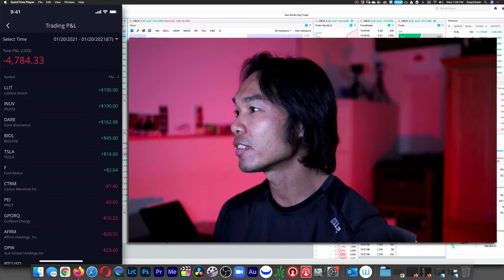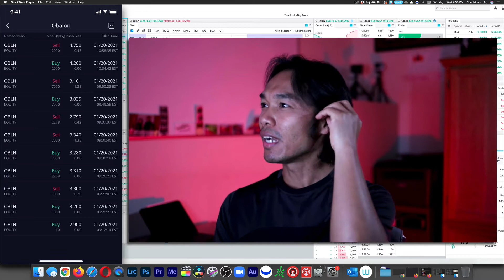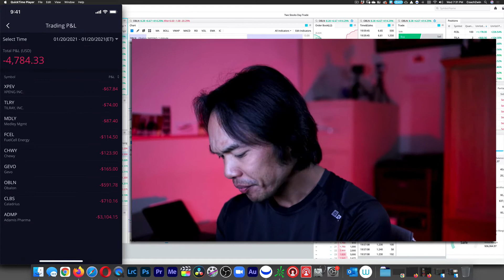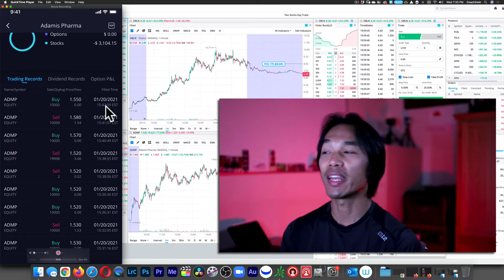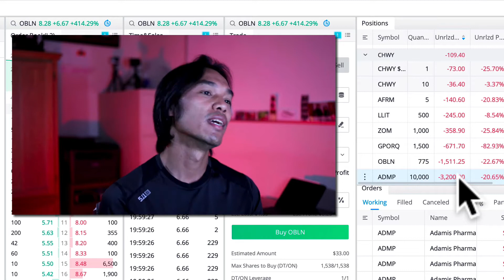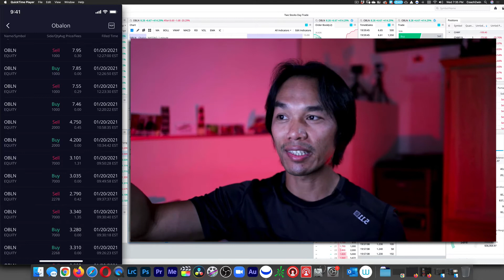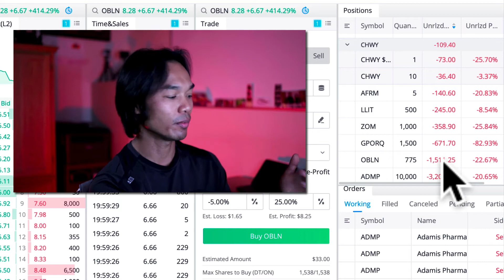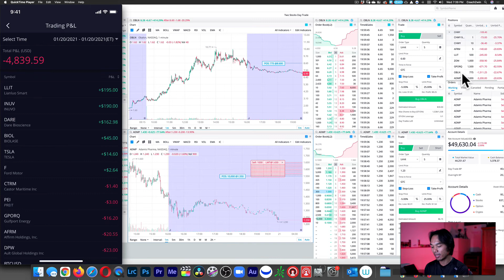2021-01-20 Trading Journal OBLN, DARE, CLBS, and ADMP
This is just a video of my day trading journey!  Today, I day traded OBLN, DARE, CLBS, and ADMP.  I didn't calculate my exact results today, but it was something near $550-ish loss.  Enjoy!!!

Equipment I use for my videos:
This Camera
This Lens
This Mic
This Light